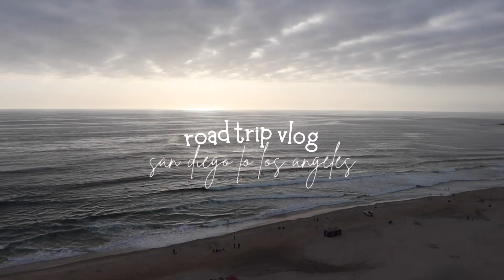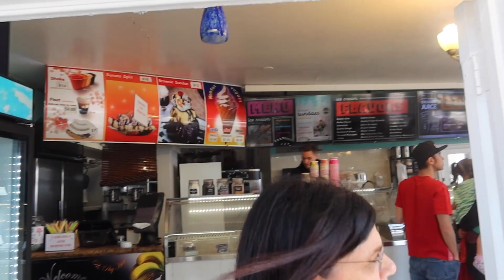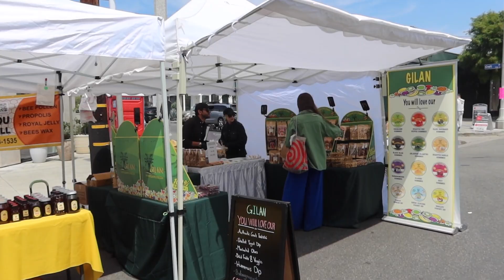ROAD TRIP VLOG: SAN DIEGO TO LOS ANGELES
Hi loves, for today’s vlog I am on the most wholesome trip with my Dad!! We’re doing a full road trip vlog today so come hang with me and the old man as we drive all the way from San Diego to Los Angeles with little stops including Laguna Beach in between. If you’ve been interested in doing a road trip here then I hope the info in this vlog is helpful with that!

Let me know if you need any links to outfits or hotels/places were visited! I think we were lucky enough to hit up some amazing places to eat all along our trip. I post videos here bi-weekly but post on TikTok and IG essentially everyyyy day.

x Izzy